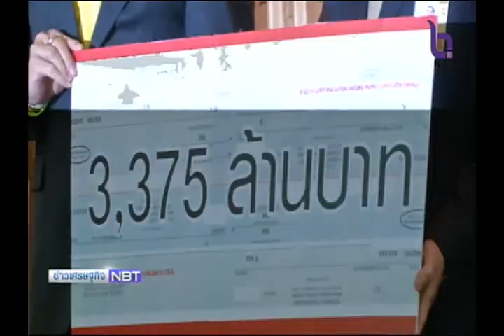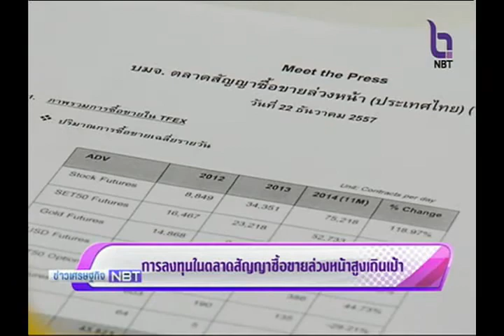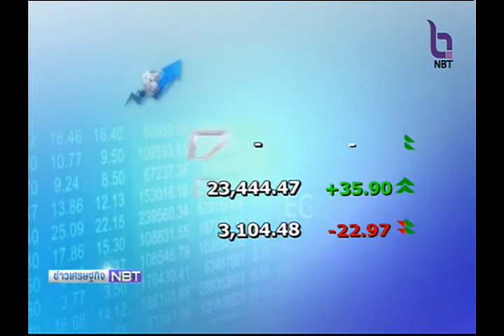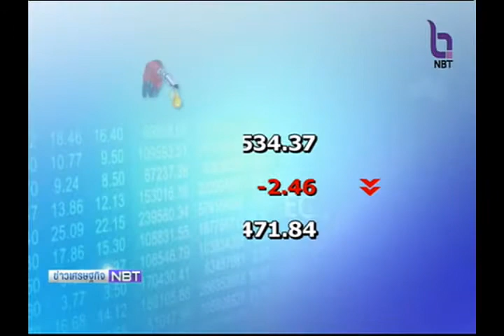ข่าวเศรษฐกิจ 23 ธันวาคม 2557